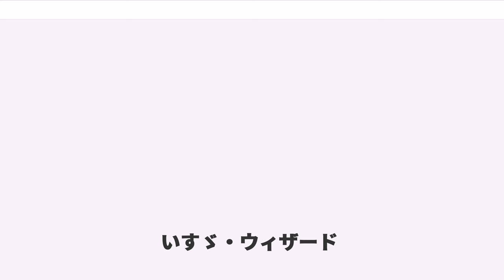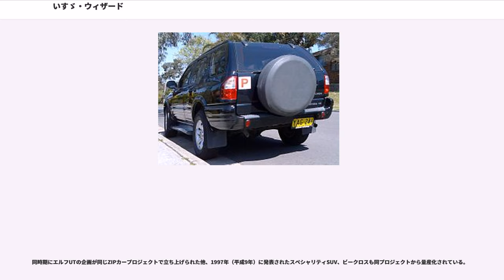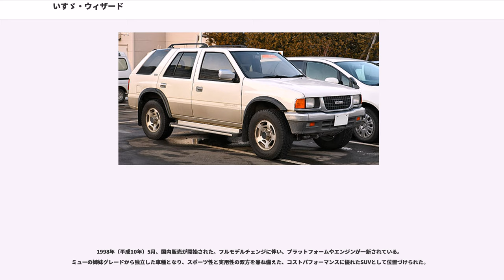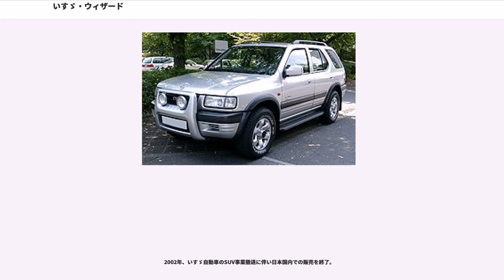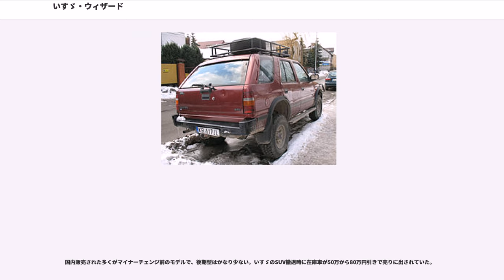いすゞ・ウィザード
ウィザード（"WIZARD"）は、かつていすゞ自動車が生産、販売していた5ドアSUVである。同社の「ビッグホーン」と比べ、本来のSUVの文法に沿った、ピックアップトラックの雰囲気を残したスタイルを特徴とする。

いすゞが日本国内で販売した乗用車系の独立車種（非OEM）としては最後に市販された車である。

1995年（平成7年）、初代が「ミュー」の5ドアバージョン、「ミュー・ウィザード」として登場。1998年（平成10年）に実施されたフルモデルチェンジの際に、それまでのミューのサブシリーズから「ウィザード」として独立した。

北米では「ロデオ」の車名で、タイでは初代モデルのみが「カメオ」「ベガ」の車名でそれぞれ販売が行われた。ヨーロッパのオペル/ボクスホールやオーストラリアのホールデンでは「フロンテラ」の5ドア車として販売が行われた。北米では本田技研工業にもOEM供給が行われてホンダ・パスポートとして販売されていた。

日本では2002年にいすゞ自動車がSUV事業の撤退に伴い販売を終了し、海外でも2004年に製造を終了した。

1990年（平成2年）、北米にてTFを3ドアSUV化した「アミーゴ」の5ドアバージョンである「ロデオ」が1991年モデルとして発売開始された。製造はアメリカの「SIA」で行われた。エンジンは当初4ZE1型 直列4気筒 2.6Lとゼネラルモーターズ (GM) 製のV型6気筒 3.1Lが用意され、トランスミッションは5速MTに加えて、V6車は4速ATも選べた。1993モデルイヤーにV6エンジンは自社製の6VD1型 3.2Lに、直4エンジンはホールデン製の2.4L ファミリーIIにそれぞれ換装された。

1995年（平成7年）当時、いすゞはピックアップトラックの「TF」を5ドアのSUVとした「ロデオ」をすでにラインナップに持っており、主な市場であるアメリカの「SIA」で生産していた。一方、いすゞは同社を代表するSUVである「ビッグホーン」があり、自社競合を避けるため、ユーティリティーの面では一歩譲る「ロデオ」の日本国内販売は予定されていなかった。しかし1990年代の国内のクロスカントリー車市場の急成長に伴い、いすゞでも新たなSUVを国内に投入し、低迷していた乗用車販売の一助とする機運が高まった。

ミュー・ウィザードの開発に当り、他社のクロスカントリー型SUVの多くが5ドア・ロングボディの投入で人気となっており、国内市場では「5ドア・ディーゼル・AT」が売れ筋の「三種の神器」とされていた。そこで、「ビッグホーン」とは別の5ドアの国内向け「新SUV」として、北米「ロデオ」の日本国内向けが企画されたが、ロデオの登場から約4年ものタイムラグがあったため、迅速な市場投入が求められた。そこで当時社長直属のプロジェクトとして立ち上げられた「ZIPカープロジェクト」により、各セクションから専任スタッフを集め少数精鋭の開発体制が組まれた。

当初は北米のロデオを右ハンドル化して輸入することで、新車種の追加と、帰りの車運船の積載効率の向上の両方が果たせると考えられていた。しかし国内市場への導入に当り、当時主流であったディーゼルエンジンの搭載や、国内ライバル車との対抗上、乗り心地を考慮したサスペンション形式の変更（リーフリジッドから4リンクリジッド + コイルスプリングへと刷新。）などから、UBSビッグホーンとの部品の共有化を考え、藤沢工場での生産になった。

同時期にエルフUTの企画が同じZIPカープロジェクトで立ち上げられた他、1997年（平成9年）に発表されたスペシャリティSUV、ビークロスも同プロジェクトから量産化されている。

北米向けロデオからの主な変更点は以下の通りである：

エンジン・サスペンションが変更された背景に、当時の国内市場ではトルクフルで燃費に優れるディーゼルエンジンが人気であったこと、ワゴンではリーフリジッドサスペンションがすでに通用しなかったことが挙げられる。ミューの姉妹車という位置付けであるが、外観は同社の国内版ピックアップトラックであるロデオに近い。フロントコーナーマーカーのレンズがアンバーなのは北米向けロデオの名残である（ロデオのこの部分はサイドマーカー+サイドターンシグナル、ミューウィザードではクリアレンズの車幅灯をバンパーのフロントターンシグナル外側に移設し、サイドターンシグナルとなる）。

エンジンは...